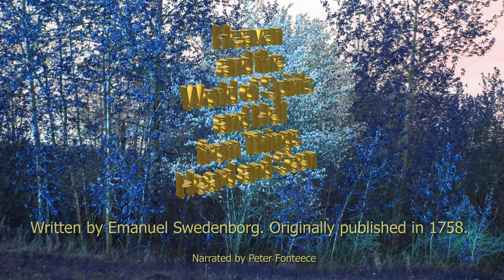Heaven and Hell in Audio - Parts 27 and 28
An informative narrated video about Heaven and hell and the spiritual world.